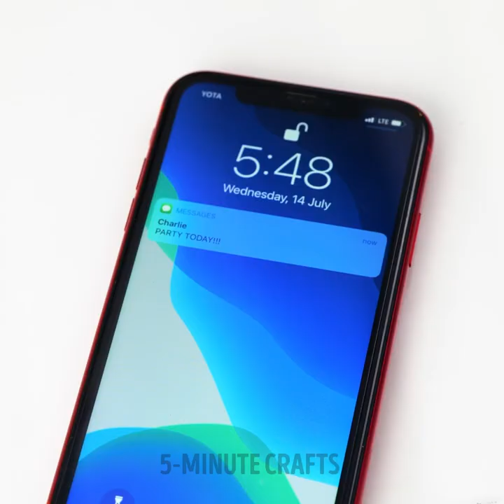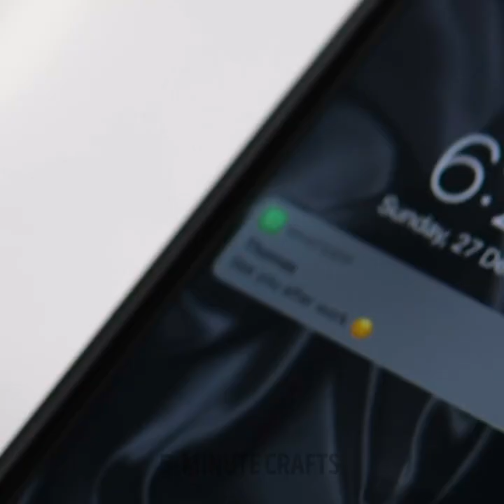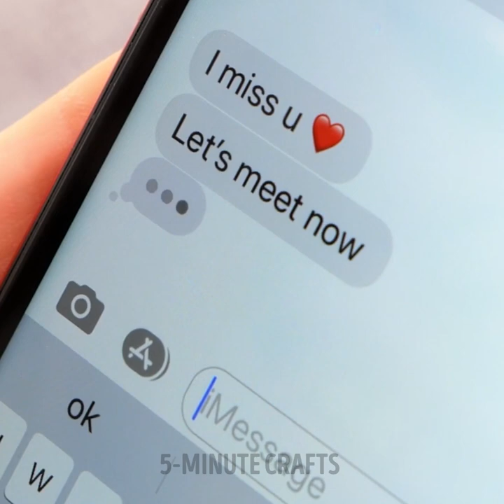Cheap And Trendy Clothing Hacks And Shoe Tricks For A Stunning Look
TIMESTAMPS:
00:00 Flip flops with wheels
00:47 From night pajama to stylish shirt
01:17 Golden glitter sneakers
01:44 Fake tattoo sleeve
02:45 From office to date look
04:00 New skirt from old shirt